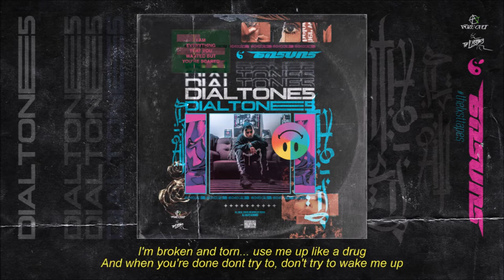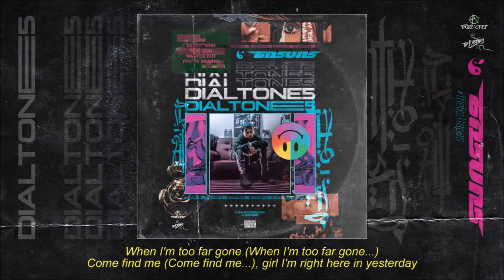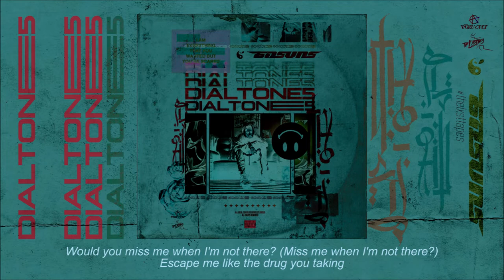60SVNS - dialtone5 (DEMO) | LYRIC VIDEO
Produced/mastered by: @sixtysvns
This song was written, recorded and mixed on an iPad with Garageband by 60SVNS
Lyrics, artwork & lyric video by @sixtysvns

Lyrics:
Miss me when I'm all gone (All gone)
Crying to my songs (My songs...)

You'll miss me when I'm all gone, hey
Crying to my songs 'coz I'm never picking up the phone (The phone)
I'm broken and torn (And torn)
Use me up like a drug
And when you're done don't try to, don't try to wake me up
Baby I'm sad but who cares? (Who cares?)
Maybe I'm dead but who's there? (Who's there?)
Keep tellin' me nothin' like it's all said (Uhh)
I wish to stay but baby I'm living in a maze (In a maze)
6-feet down like it's a phase (Uhh)
Down in my grave why do I feel like I've found my place?
When my story ends I'll finally feel safe (Feel safe...)
I'll die alone anyways
Save those tears I'm never getting out of bed
No don't cry babe, got notes for days
Words to feel safe it's finally out of my head
You'll read me (you'll read me) like a headline everyday
When I'm too far gone (When I'm too far gone...)
Come find me (Come find me...)
Girl I'm right here (Girl I'm right here) in yesterday

Fake it like it's all fair (Fake it like it's all fair)
Most disappear when I'm in hell (Disappear when I'm in hell)
The demons all that I have yeah (Demons all that I have)
When most of us just fake it (Most of us just fake it)
Would you miss me when I'm not there? (Miss me when I'm not there?)
Escape me like the drug you taking

Chase me like a, (like a) high to hold on
I've been on my (on my) own for too long
Tease those lies, (those lies) you're doing just fine
I've got midnight eyes, love I'm not blind (Not blind)
When I die sing this right if it ever gets too bright
Like a drug that you tried to make long nights (Long nights)
Chase me like a high to hold on
Would you miss me when I'm all gone?
Baby I'm sad but who cares?
Maybe I'm dead but who's there?
A noose around my neck tying loose ends
Love's a war and I fought fair, and I fought fair
Love's a war and I fought fair, fought fair yeahhhhh
Maybe I'm dead but who's there so)

When most of us just fake it (Fake it like it's all fair)
Would you miss me when I'm not there? (Disappear when I'm in hell)
Escape me like the drug you taking (Demons all that I have yeah)
Most disappear when I'm in hell (Most of us just fake, fake it)
The demons all that I have yeah
When most of us just fake it
Fake it... fake it. fake it...